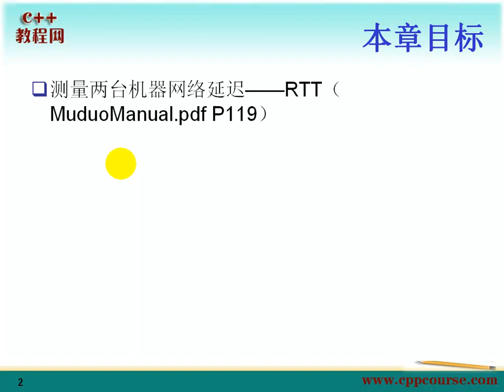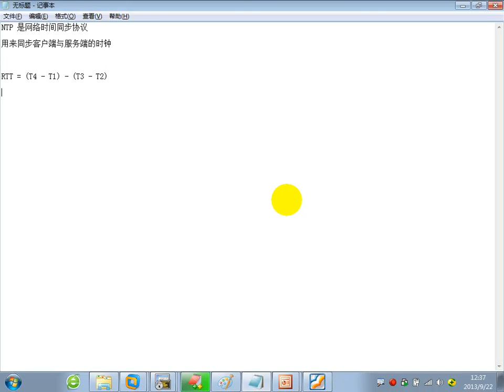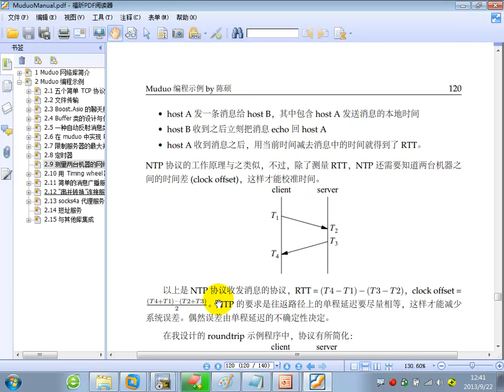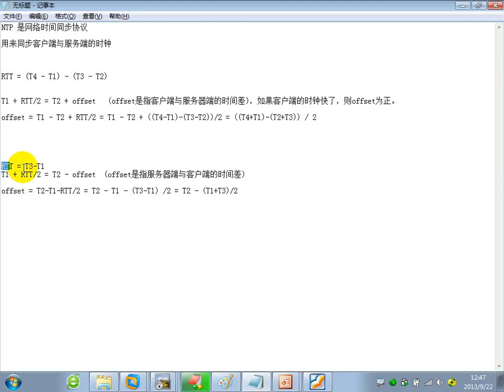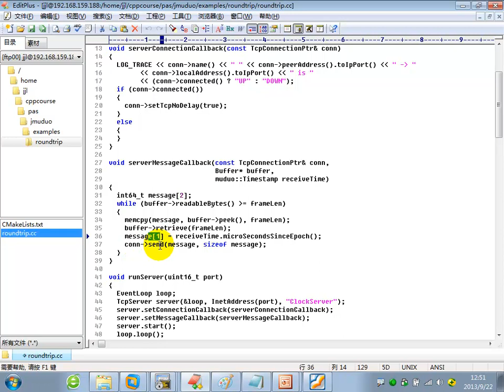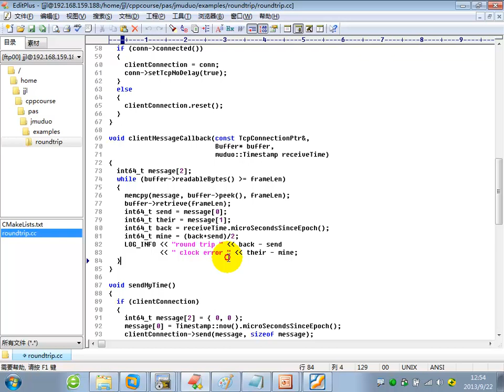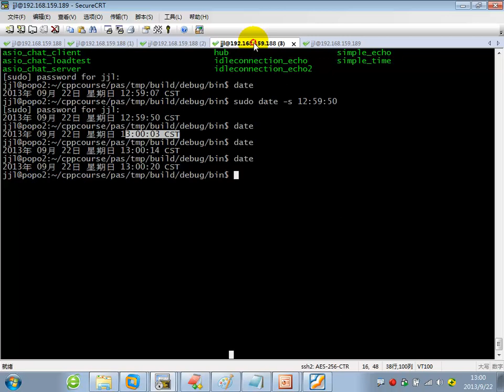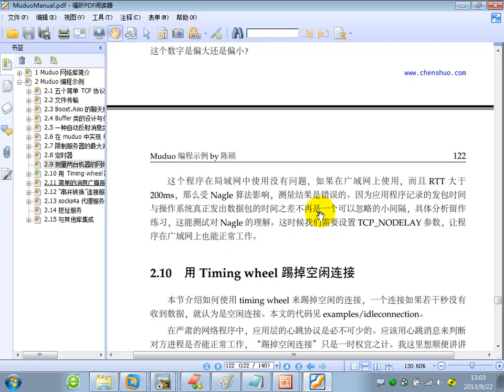46muduo库使用示例（五）